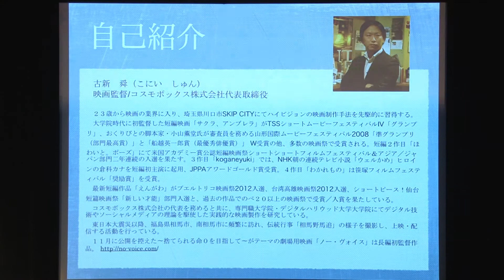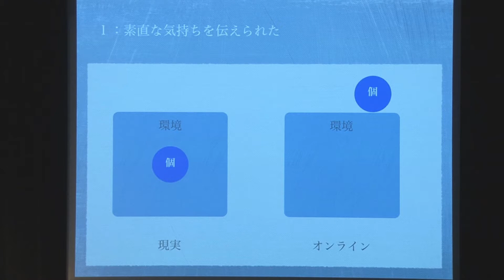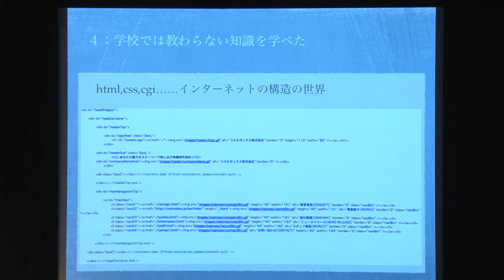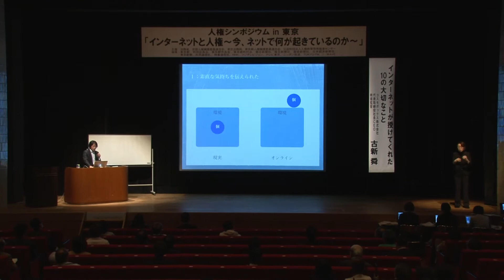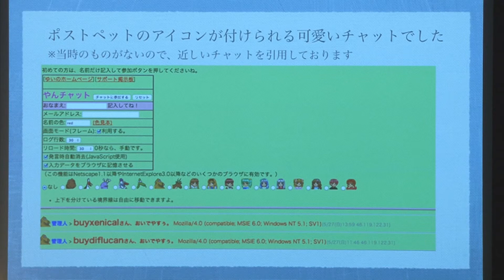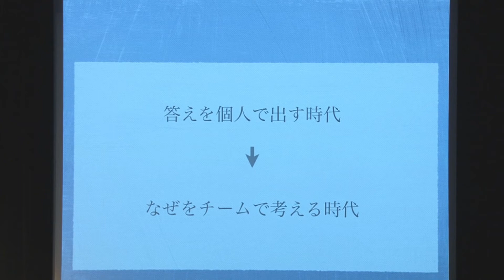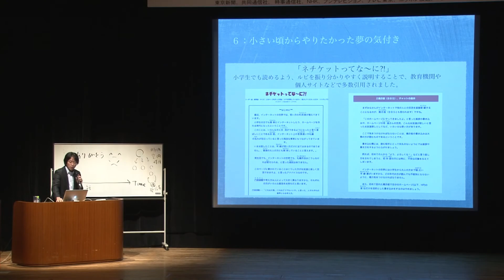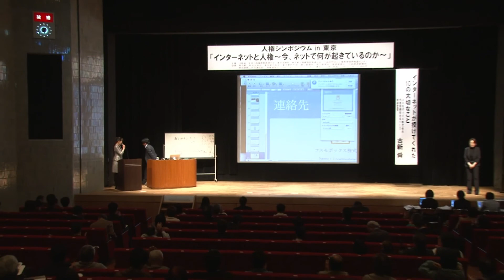2013.10.20 人権シンポジウム in 東京 ③ （古新舜さん・トークショー／講演）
人権シンポジウム in 東京 「インターネットと人権 〜今、ネットで何が起きているのか〜」
◆③ 古新舜さん・トークショー／講演◆

【日　時】2013（平成25）年10月20日（日）13:30〜17:40
【会　場】ニッショーホール（東京都港区虎ノ門2-9-16）

■シンポジウム
　「インターネットと人権 〜今、ネットで何が起きているのか〜」
【パネリスト】
◎安川　雅史
　全国ｗｅｂカウンセリング協議会理事長、第一学院高等学校統括カウンセラー、特定非営利活動法人日本青少年キャリア教育協会理事）
◎吉川　誠司
　ＷＥＢ１１０（ウェブワンテン）主宰
◎渡辺　真由子
　メディア・ジャーナリスト、慶応義塾大学ＳＦＣ研究所上席所員〈訪問〉
◎横田　洋三
　法務省特別顧問、国際労働機関（ILO）条約勧告適用専門家委員会委員、公益財団法人人権教育啓発推進センター理事長、元・国連人権促進保護小委員会委員

■トークショー（講演）
　「インターネットが授けてくれた10の大切なこと」
◎古新　舜
　コスモボックス株式会社代表取締役社長ＣＥＯ、映画監督

■その他
【資料展示】
○全国の地方公共団体等が作成した人権啓発資料
○人権啓発パネル（平成24年度制作）　ほか

【主催】］法務省／全国人権擁護委員連合会／東京法務局／東京都人権擁護委員連合会／公益財団法人人権教育啓発推進センター
【後援】］東京都／特別区長会／東京都市長会／東京都町村会／朝日新聞社／毎日新聞社／産経新聞社／日本経済新聞社／東京新聞／共同通信社／時事通信社／NHK／フジテレビジョン／テレビ東京／ニッポン放送／TOKYO FM／J-WAVE（順不同）

＊不登校・ひきこもりと闘う！！
　〜心理療法カウンセラー 安川 雅史のブログです〜

＊インターネット・ホットラインセンター

＊渡辺真由子のメディア・リテラシー評論